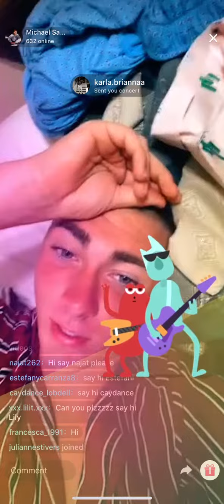Michael Sanzone Tiktok live 5.6.2020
- check out for amazing beauty and clothing items!